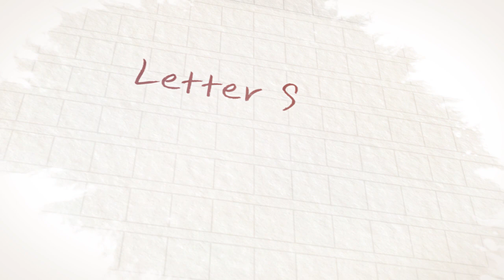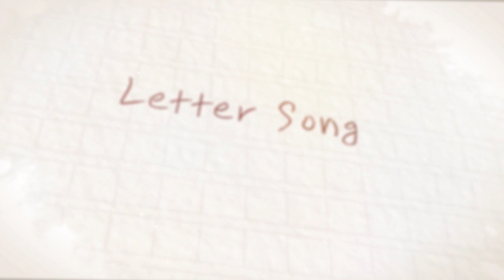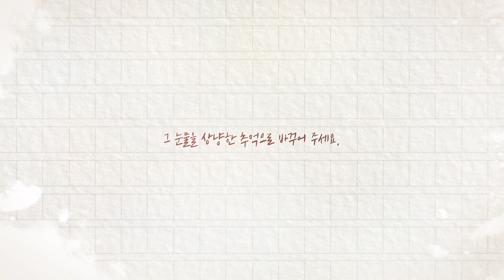*.｡✉Letter Song✉｡.* (cover)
「その涙を優しく思い出に変えてください」
「그 눈물을 상냥한 추억으로 바꾸어 주세요.」

✉ ORIGINAL
sm3771514

✉ VOCAL
하나
잔삼
닌닌
치치
하스
퓨

✉ ILLUST
리쇼

✉ MIX & MOVIE & Chorus Guide
하나